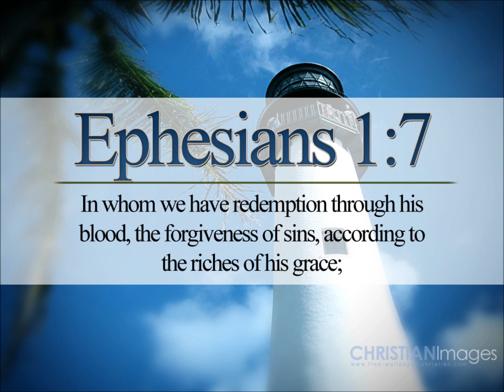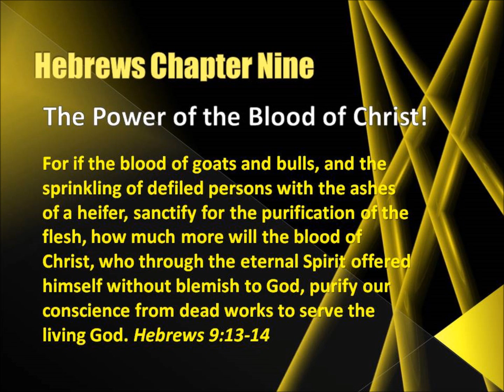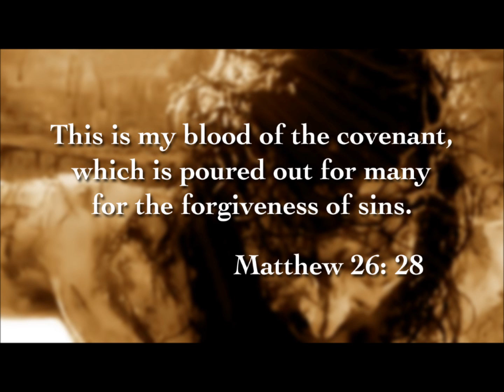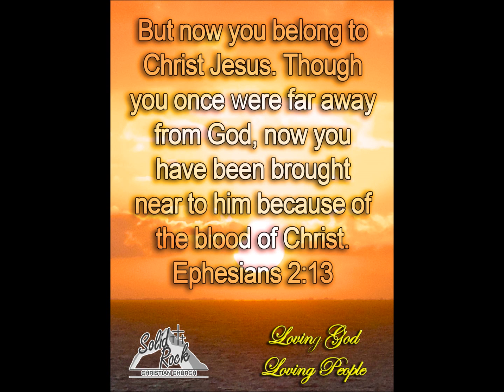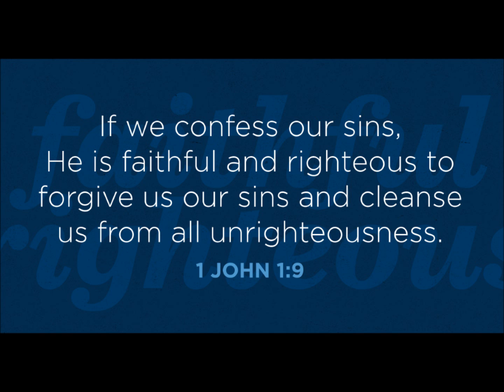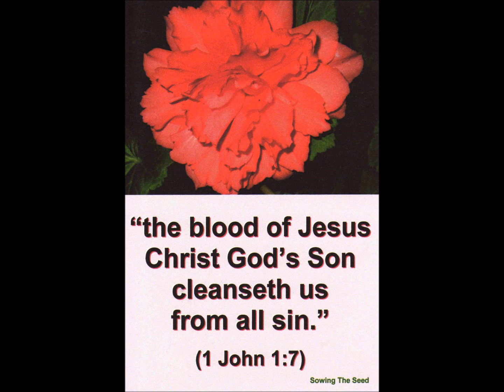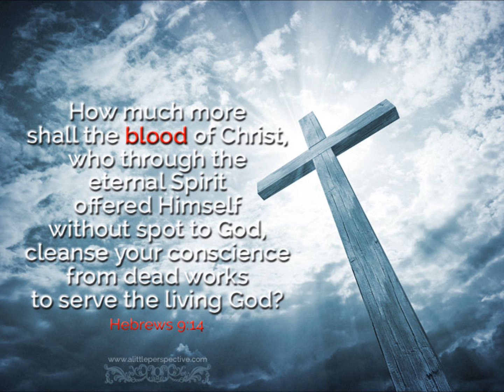The Blood of Christ and the Call of the Gospel (Dr. Alan Cairns on 1 Peter 1:15-21)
How does the blood shed by Christ actually have a practical effect that cleanses man from sin and allows a person to obtain forgiveness of sin in God's justice?  1 Peter 1:18-25, "Forasmuch as ye know that ye were not redeemed with corruptible things, as silver and gold, from your vain conversation received by tradition from your fathers; but with the precious blood of Christ, as of a lamb without blemish and without spot: Who verily was foreordained before the foundation of the world, but was manifest in these last times for you, Who by him do believe in God, that raised him up from the dead, and gave him glory; that your faith and hope might be in God. Seeing ye have purified your souls in obeying the truth through the Spirit unto unfeigned love of the brethren, see that ye love one another with a pure heart fervently: Being born again, not of corruptible seed, but of incorruptible, by the word of God, which liveth and abideth for ever. For all flesh is as grass, and all the glory of man as the flower of grass. The grass withereth, and the flower thereof falleth away: But the word of the Lord endureth for ever. And this is the word which by the gospel is preached unto you."

This and hundreds more sermons from Dr. Alan Cairns are available for free on sermonaudio.com